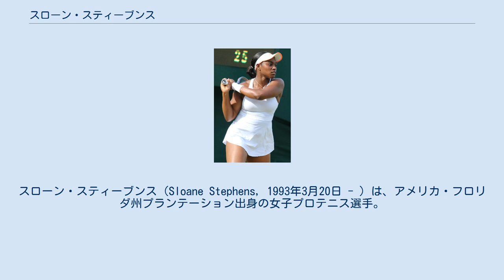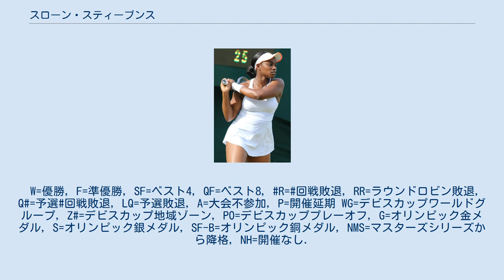スローン・スティーブンス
スローン・スティーブンス（Sloane Stephens, 1993年3月20日 - ）は、アメリカ・フロリダ州プランテーション出身の女子プロテニス選手。
2017年全米オープン女子シングルス優勝者。
 父親のジョン・スティーブンスは元NFL選手（2009年に交通事故死）、母親のシビル・スミスは元競泳選手である。
 9歳からテニスを始める。
ジュニア時代はティメア・バボシュと組んだダブルスで2010年全仏オープン、2010年ウィンブルドン選手権、2010年全米オープンで優勝している。
 4大大会のシングルスでは2011年全仏オープンで予選を勝ち上がり初出場した。
2011年全米オープンでレカ＝ルカ・ヤニを 6-2, 3-6, 7-6 (3) で破り4大大会の初勝利を挙げ、2回戦では第23シードのシャハー・ピアーを 6-1, 7-6 (4) で破り3回戦に進出。
3回戦で第16シードのアナ・イバノビッチに 3-6, 4-6 で敗れた。
 2012年全仏オープンで初めて4回戦に進出し、4回戦で第6シードのサマンサ・ストーサーに 5-7, 4-6 で敗れた。
ウィンブルドンと全米オープンで3回戦に進出、ストラスブール国際とシティ・オープンでベスト4に進出し2012年最終ランキングを38位まで上げた。
 2013年は開幕戦のブリスベン国際でベスト8、モーリラ・ホバート国際でベスト4に進出。
全豪オープンで第29シードとなり初めてシード選手に選ばれた。
1回戦でシモナ・ハレプを 6-1, 6-1、2回戦でクリスティナ・ムラデノビッチを 6-4, 6-3、3回戦でローラ・ロブソンを 7-5, 6-3、4回戦でボヤナ・ヨバノフスキを 6-1, 3-6, 7-5 で破り初の4大大会ベスト8に進出した。
準々決勝ではセリーナ・ウィリアムズに 3-6, 7-5, 6-4 で勝利しベスト4に進出した。
準決勝でビクトリア・アザレンカと対戦し 1-6, 4-6 で敗れた。
全仏オープンでは4回戦でマリア・シャラポワに 4-6, 3-6 で敗れたが、ウィンブルドンではベスト8に進出した。
準々決勝で優勝したマリオン・バルトリに 4-6, 5-7 で敗れている。
 2015年8月のシティ・オープンでツアー初の決勝に進出した。
決勝でアナスタシア・パブリュチェンコワを 6–1, 6–2 で破りツアー初優勝を果たした。
 2016年8月のリオ五輪で初めてのオリンピックに出場したが、シングルス1回戦でウージニー・ブシャールに 3–6, 3–6 で敗れた。
その後左足の故障で1年近くツアーから離脱した。
 2017年のウィンブルドンでツアー復帰、ロジャーズ・カップとウエスタン・アンド・サザン・オープンで続けてベスト4に進出し、ランキングを83位まで戻して迎えた全米オープンはノーシードから勝ち進みグランドスラムで自身初の決勝進出、アメリカ勢同士の対戦となった決勝はマディソン・キーズに 6-3, 6-0 で勝利しグランドスラム初優勝を果たした。
 2018年は3月のマイアミ・オープンで決勝進出、決勝でエレナ・オスタペンコに7-6(5), 6-1で勝利しツアー6勝目を挙げる。
大会後のランキングで9位となり初のトップ10入りを果たす。
全仏オープンは第10シードからグランドスラム2度目の決勝進出を果たすも、決勝は第1シードのシモナ・ハレプに6-3, 4-6, 1-6で敗れて準優勝となった。
ウィンブルドンは1回戦で敗退するも、7月16日付のランキングで自己最高の3位を記録している。
 スティーブンスは2019年4月、アメリカのサッカー選手ジョジー・アルティドールとの婚約を発表した。
W=優勝, F=準優勝, SF=ベスト4, QF=ベスト8, R=回戦敗退, RR=ラウンドロビン敗退, Q#=予選#回戦敗退, LQ=予選敗退, A=大会不参加, P=開催延期 WG=デビスカップワールドグループ, Z#=デビスカップ地域ゾーン, PO=デビスカッププレーオフ,...